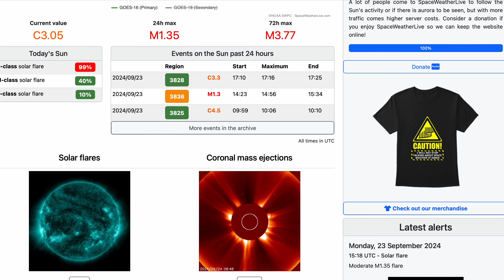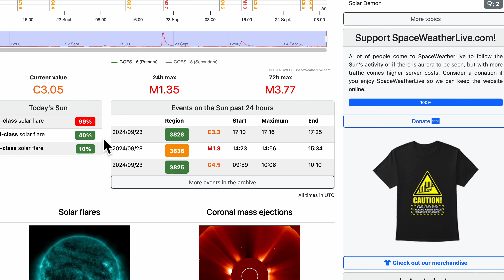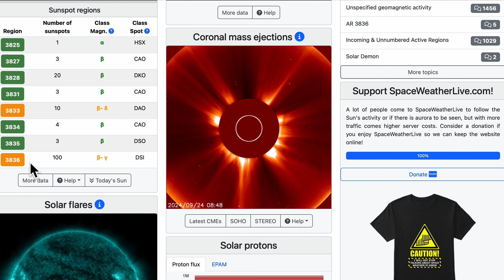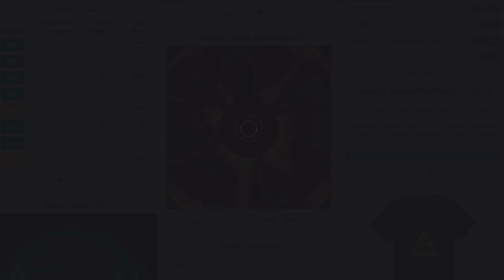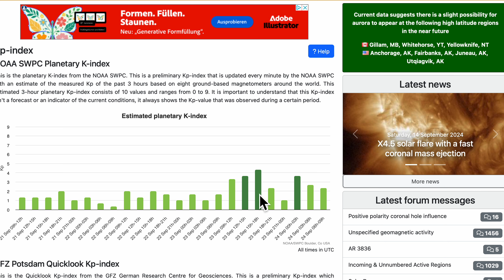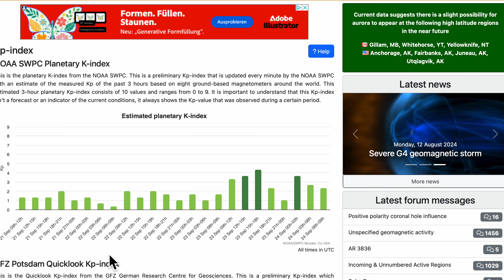Землетрясение М6 под Сулавеси! Сейсмичность дня: Пятигорск, Китай, Япони, Канада, США, НЗ, 67 вулкан